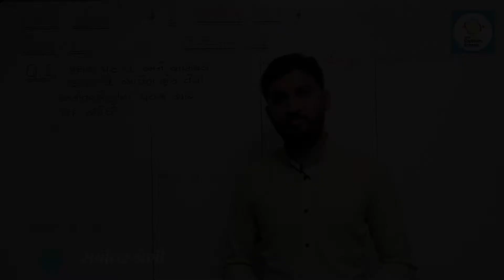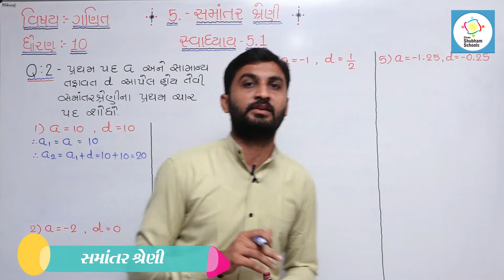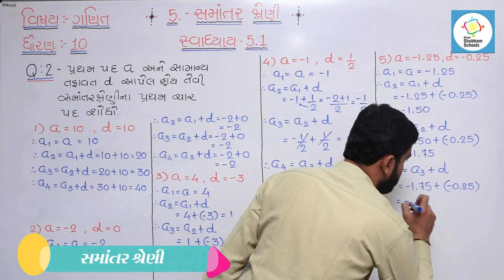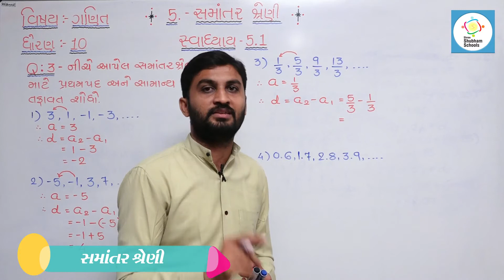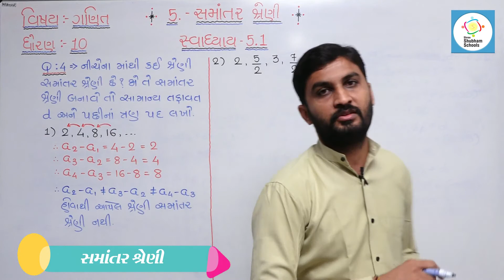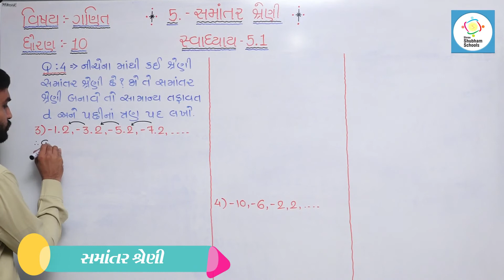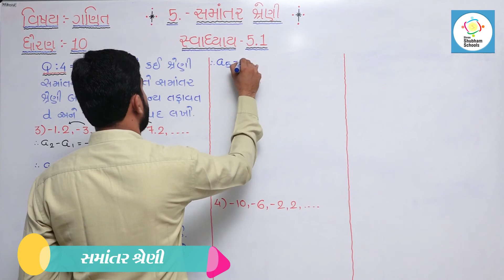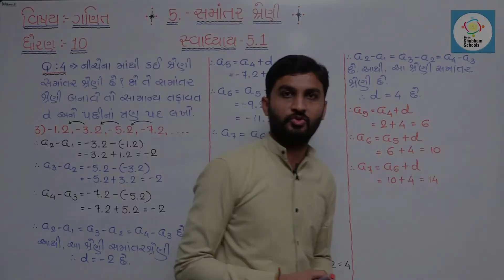ધોરણ-10 વિષય-ગણિત Ch-5- સમાંતર શ્રેણી (Part-03)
ધોરણ-10
વિષય-ગણિત
Ch-5- સમાંતર શ્રેણી
(Part-03)